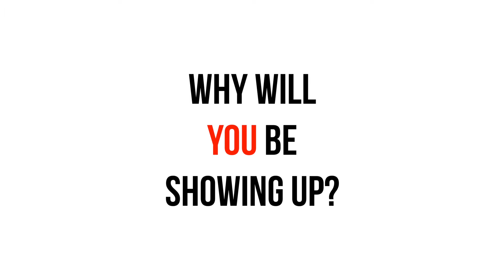What's Your Reason? | Students for Justice PSA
PSA film created by film intern India Berry for Students for Justice. What's you reason for voting?